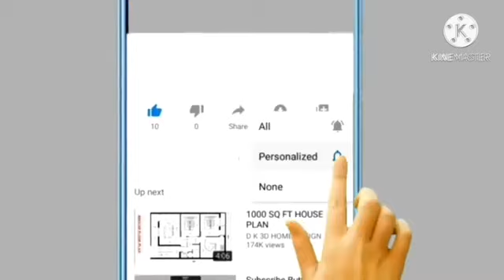business starting from 10,000 || Unstitched cloth business ideas in Pakistan || abbas allahwala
1Unstitched cloth business ideas in Pakistan
2  wholesale clothes markets for cloth business 2020
3 Karachi Wholesale Cloth Market
4 Bolton Market Wholesale
5 Original Branded Clothes In Low Prices
6 Ahmedabad kurti wholesale market
7  Cash on delivery
8  kurti manufacturer
9 Cheapest wholesale Cloth Market in Faisalabad
10 Faisalabad cloth wholesaler
11 cloth business

12 Faisalabad Baby & Baby Garments

1Imported Men New Jeans  2 Denim Jeans
3 Ladies Jeans
4 Kids Jeans

5 Gents Jeans Wholesale Market In Lahore
6 Gents Jeans Wholesale Business
7 Gents Jeans Business

8 Cheap branded jeans
9 where to buy cheap jeans
10 Wholesale Pants market in Karachi

11 Extra Jeans
12 Jeans Wholesale Market In Delhi
13 Cash On Delivery

14 Gents Branded Pents and shirts WholeSale Market
15  Cheap Price 200 to 450

16 Jeans wholesale market in Delhi
17 Jeans factory in Delhi
18 Gandhi nagar jeans market

19 Kids Jeans
20 Baby and Baba jeans
21 Kids Pants
22 Wholesale Jeans 12 Rupees
jeans pants wholesale market

jeans wholesale mark
etjeans wholesale market
jeans manufacturer
jeans wholesale market in delhi
jeans factory

new business ideas, small business ideas, best business ideas, New business ideas 2020

2How Washing Powder is Packed
3Business With Low Investment

abbas allah wala
facebook id

YouTube id

jeans wholesale rate
Gents Jeans Wholesale Market in karachi lahor
first copy jeans wholesale market in delhi
1Unstitched cloth business ideas in Pakistan business starting from 10
000 wholesale clothes markets for cloth business 2020
khaadi sale
alzina branded suits
khaadi sale 2021
gul ahmad sale
sapphire sale
khaadi end of season sale
khaadi sale unstitch

how to install brake rotors and pads
how to earn 50000 month
how to earn ₹100000 in month
how to earn in one and a half lakh month
how to earn in 200000 month
how do we earn in 300000 month
how to earn 400000 in month
how to earn 500000 in 1 month
how to earn 1000000 in 1 month
how to earn 2000000 in 1 month
how to earn 5000000 in 1 month
abbas allah wala
how to earn money from internet
how to earn money sitting at home
انٹرنیٹ سے پیسے کیسے کمائیں
گھر بیٹھے پیسے کیسے  کمائیں

Instagram id

tiktok id